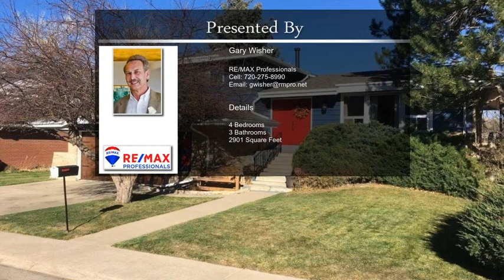4070 S Spruce Street Denver CO 80237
4070 S Spruce Street Denver CO 80237

Remodeled multi-level home in the popular Park Vista, Southmoor area, minutes to DTC, 225, I 25 & light rail, minutes to all types of shopping and minutes walk to several parks. Open floor plan with vaulted ceilings, formal dining room and living room all with newer manufactured hardwoods,  Remodeled kitchen with eating space, cabinetry, counters, flooring, overlooking spacious family room with moss-rock fireplace, bathrooms with granite vanities and tiled floors. Beautiful sunroom (30x15) opens to private patio. Basement with large bedroom, laundry room, storage room, new water heater (2014), new roof (2014). MOVE IN READY!